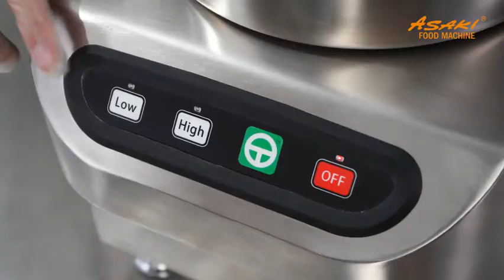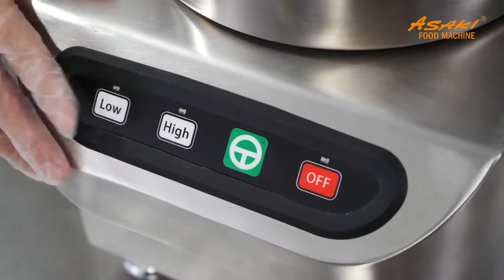ASAKI BOWL CUTTER LFC series